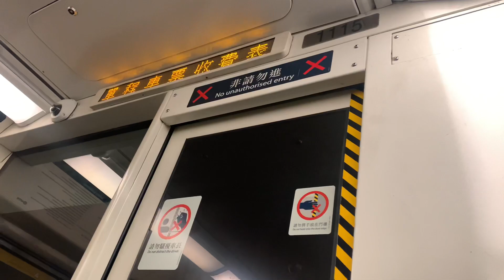【聖誕快樂】港鐵廣播：景峰（輕鐵路綫614P往屯門碼頭方向）（1115）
（粵）下一站係景峰，屬單程車票第２收費區。
（英）Next stop is Prime View, zone 2 for single ride ticket.